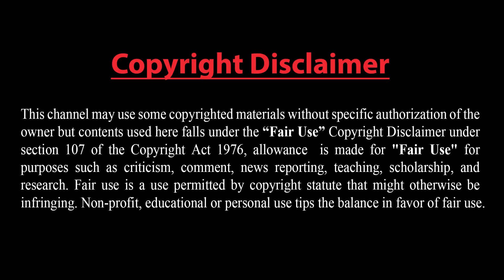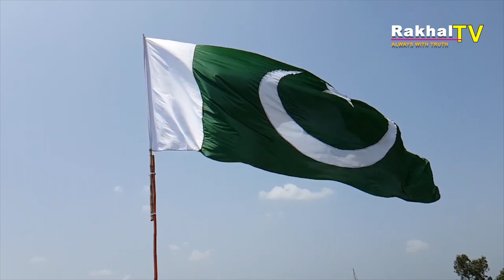মুসলিম দেশগুলোকে ঐক্যবদ্ধ করতে মরিয়া এরদোগান !! আগ্রাসনের বিরুদ্ধে রুখে দাড়াবে তুরস্ক-পাকিস্তান !!